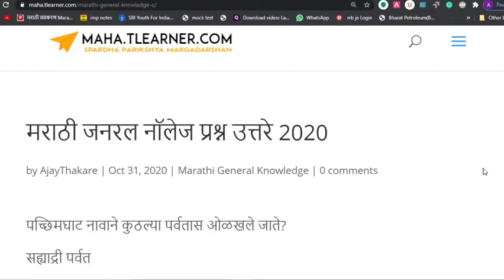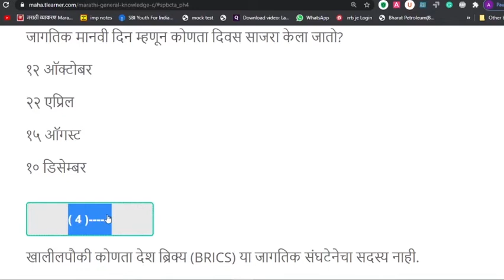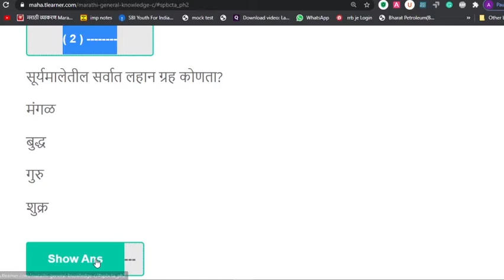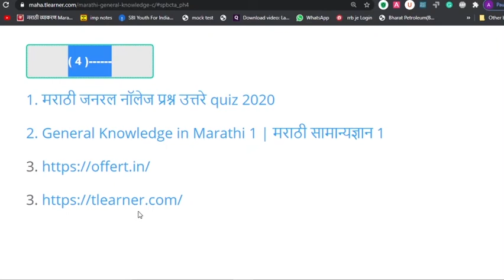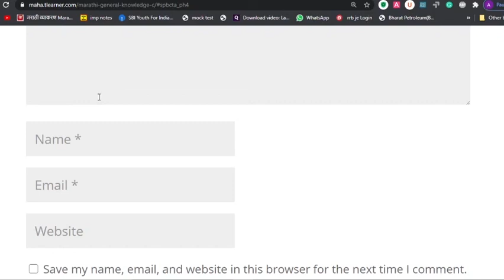20 Important Basic India GK Questions and Answers | Gk for kids in Marathi | gk question answer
Friends

In this video, we have covered the top questions of Marathi general knowledge which are very important for all the competitive exams.

This will be in the form of questions and answers so you can understand it easily this video is in Marathi.

मराठी सामान्य ज्ञान- भाग 1 | Marathi General knowledge important questions | Marathi Gk | Gk marathi

मराठी जनरल नॉलेज, मराठी सामान्य ज्ञान, सामान्य ज्ञान मराठीत, सामान्य ज्ञान महत्वाचे प्रश्न, सामान्य ज्ञान महत्त्वाचे प्रश्न ,सामान्य ज्ञान रेल्वे भरती प्रश्न रेल्वे भरती साठी उपयुक्त प्रश्न, पोलीस भरती साठी उपयुक्त प्रश्न ,पोलीस भरती जनरल नॉलेज प्रश्न ,यूपीएससी महत्वाचे प्रश्न ,एमपीएससी इम्पॉर्टन्ट क्वेश्चन ,इम्पॉर्टन्ट क्वेश्चन ,सामान्य ज्ञानाचे महत्वाचे प्रश्न ,मराठी सामान्य ज्ञान सामान्य ज्ञान मराठी सामान्य ज्ञान मराठी प्रश्न मराठी जीके जीके मराठी जनरल नॉलेज मराठी मराठी जनरल नॉलेज जनरल नॉलेज चे महत्वाचे सामान्य ज्ञान प्रश्न सामान्य ज्ञानाचे उपयुक्त असे प्रश्न मराठी सामान्य विज्ञान भाग 1 मराठी जनरल नॉलेज इम्पॉर्टन्ट क्वेश्चन मराठी जीके

सामान्य ज्ञान प्रश्नावली भाग- 18 | Gk Marathi part 18 | Marathi general knowledge | जी के मराठी

MAHARASHTRA

currentaffairsinmarathi​ gkinmarthi​ successpoint​ Current affairs in marathi Marathi current affairs मराठी चालू घडामोडी 2020 current affairs questions chalu ghadamodi prashnsanch general knowledge in marathi current affairs 2020 chalu ghadamodi 2020 चालू घडामोडी 2020 Talathi bharti ZP railway exam Vanpal vanrakshak Mpsc upsc Lipik - tanklekhak Maharashtra po